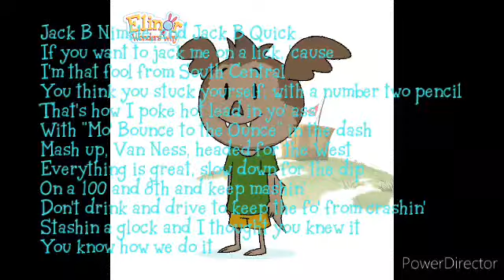Ice Cube You Know How We Do It Radio Edit